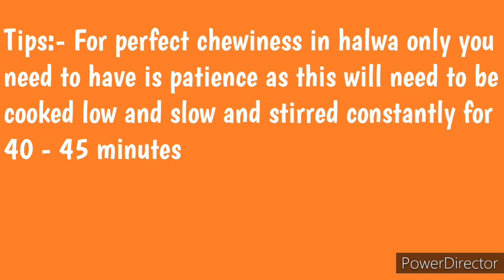Home made perfect Chewy Bombay Karachi Halwa/Halwa recipe/sweet recipes/ in viritha's channel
support me

Chewy Bombay Karachi Halwa recipe
Ingredients List :
1-cup corn flour OR corn starch
3-cup water (to dilute corn flour)
2.5-cup sugar+1/2-cup water
1-tbsp Lemon juice
Food colour - Orange/Red/Yellow/Green
1/4cup Ghee
1/4tsp cardamom powder
1- tbsp Rose water
Chopped nuts- a handful (I used cashews,pistachios, almonds)

More form viritha's channel

Keep watching for more videos and shorts